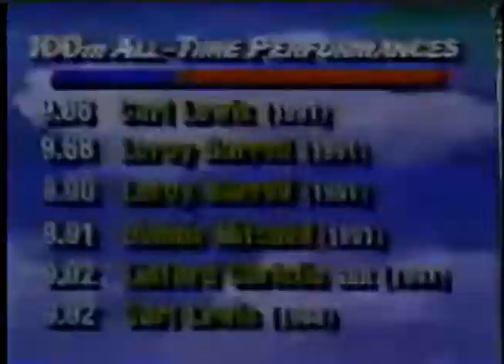Andre Cason 9.88w vs Leroy Burrell 9.96w 100m Race ( Modesto California 1992 )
Channel dedicated to Carl Lewis and the Biggest Stars of Athletics in History XX Century
Men’s 100m Results (wind 3.1):
     1) Andre Cason – 9.88w
     2) Leroy Burrell – 9.96w
     3) Slip Watkins – 10.10w
     4) Mark Witherspoon – 10.12w
     5) Fabian Muyabe – 10.19w
     6) Tony Miller – 10.31w
     7) Anthony Barnes – 10.32w
     8) Curtis Conway – 10.35w
     9) Augustine Olobia – 10.37w